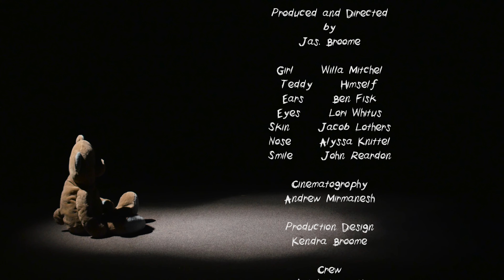Teddy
Dream sequence assignment for my directing course at UNCSA. Turned out to be a short film I'm pretty proud of.